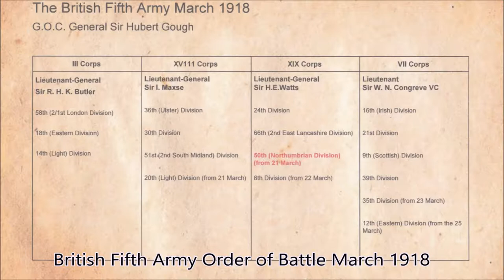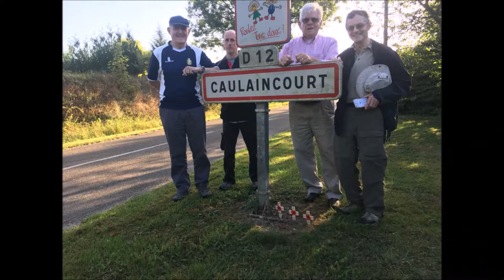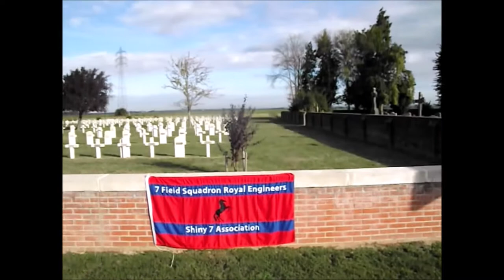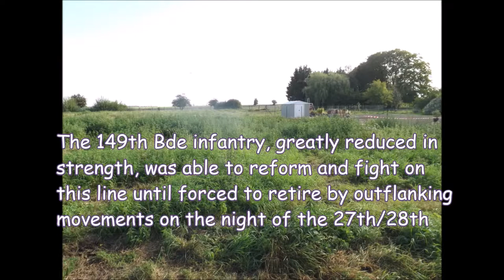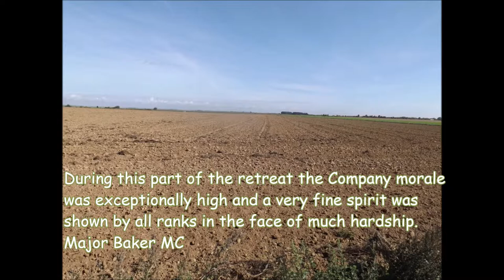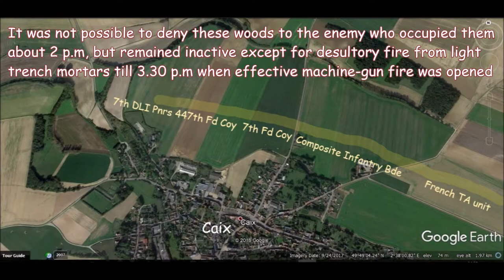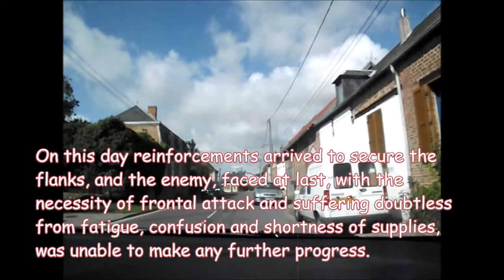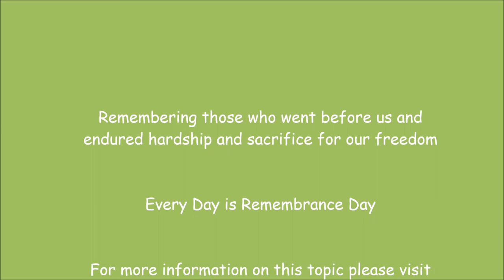7 Field Company's 'Operation Michael' Trail 1918 revisited 2018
7 Field Company RE supported the 149th Brigade of the 50th Division in 1918. Former members of 7 Field Squadron RE  who served in the 1960s revisit the sites their forebears served in 'Operation Michael', the first Spring Offensive in 1918. In those days, 7 Field Company was known as the 'Black Horse' Company, hence the centenary tours revisiting and commemorating 7 Field Company's trail are so named, 'The Black Horse Trail'

Source:
The War Diaries of:
7 Field Company 1 May 1915-31 May 1919 WO95/2821/1
446 Field Company June 1915-31 October 1918 WO95/2821/2
447 Field Company April 1915-31 May 1919 WO95/2821/3
C.R.E., 50th Division 1918 April 1915-May 1919 WO95/2816/1
149 Inf Bde 1 January-30 April 1918 WO95/2827/3
50 Division April 1915-31 May 1919 WO95/2813/1
The History of 7 Field Company, R.E., During the War 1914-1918
H.A.Baker M.C., R.E.

BW photos of Harbonieres trenches and Harbonieres Church, courtesy  Australian War Memorial